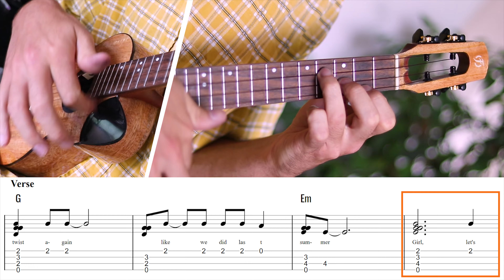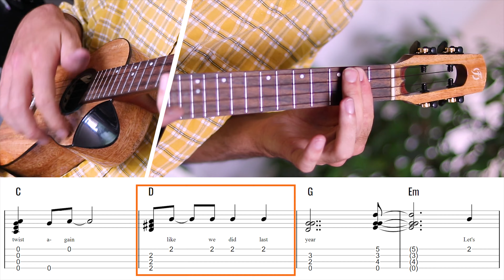Let's Twist Again - (Ukulele Fingerstyle) - Chubby Checker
This is my ukulele fingerstyle arrangement of "Let's Twist Again" by Chubby Checker